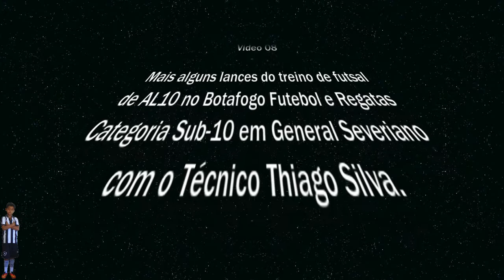AL10 - Alguns lances no treino de Futsal no Botafogo Futebol e Regatas.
Para fechar os videos de 2014, mais alguns lances de AL10 no treino de Futsal do Botafogo Futebol e Regatas!